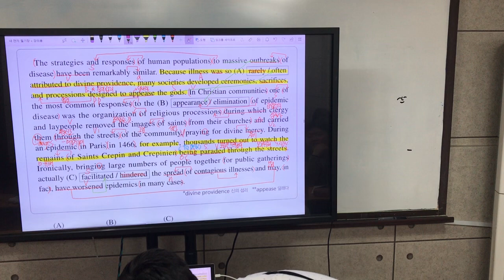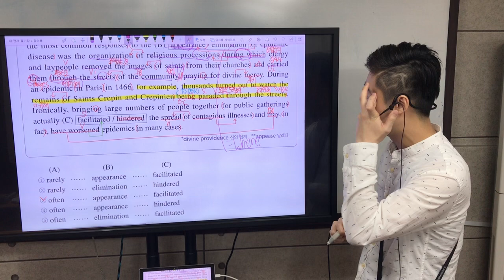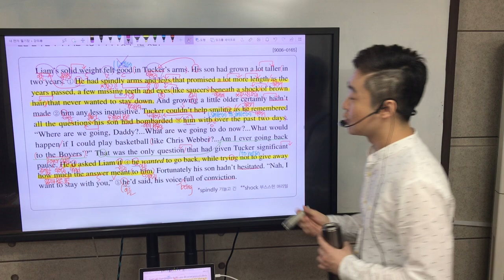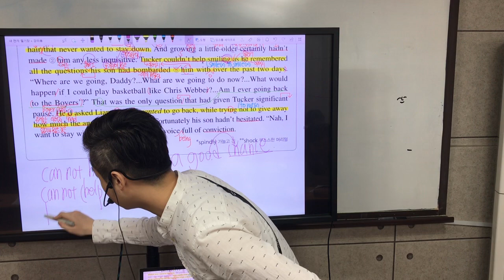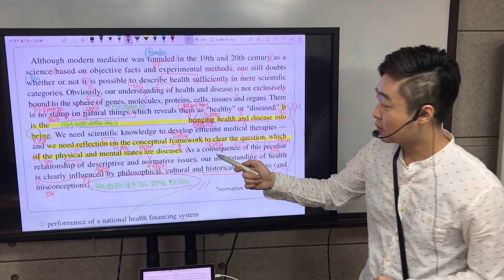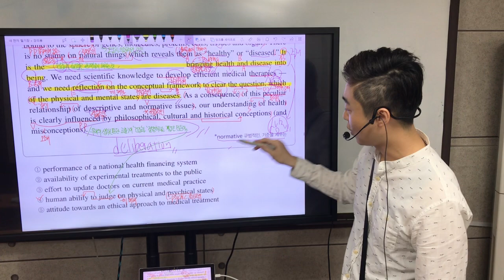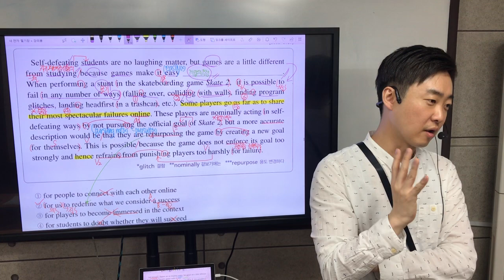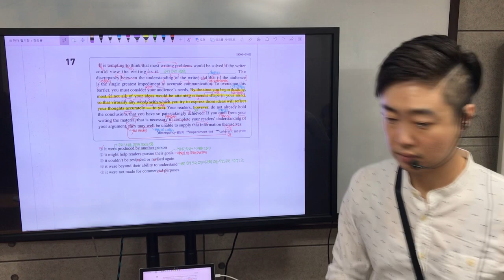2020 수특독해연습 Mini Test 1 part2